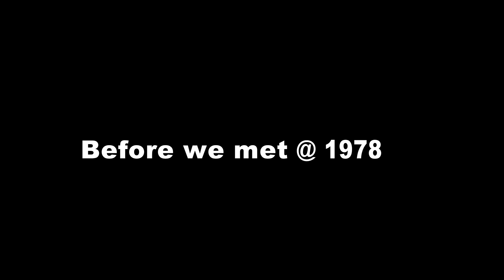Mohan K Soni Films Production presents '' ME AND MY FAMILY"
Me Mohan K Soni,

 Presenting this short movie to my lovely Family on occasion of my Marriage Anniversary.